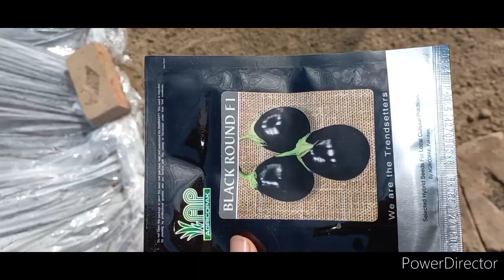aj hum bengan(eggplant) ki paneri tiyar karny ka tareka batye ge